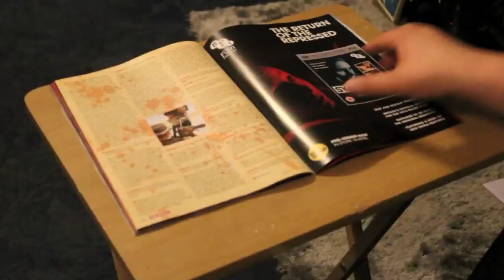SEE INSIDE SCREAM MAGAZINE | Trailer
To celebrate our 36th issue of SCREAM Magazine we thought we'd give you a glimpse behind our glossy pages!